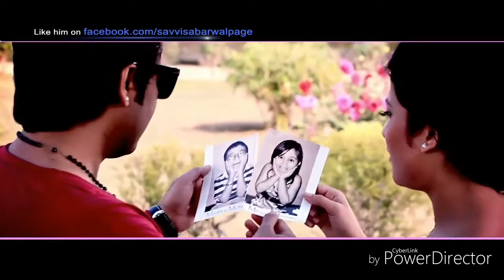Lovely presents Valentine spacial song..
Editor. Lovely Rahul singh  rajput ..